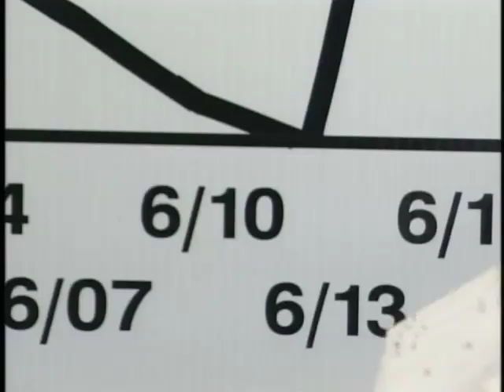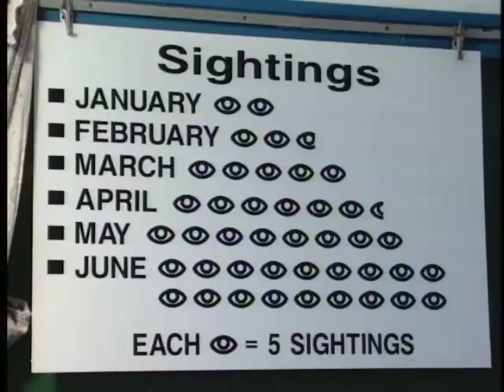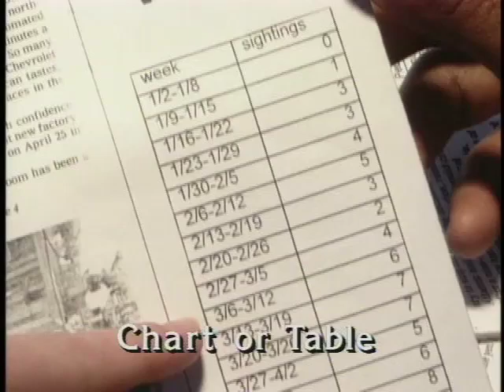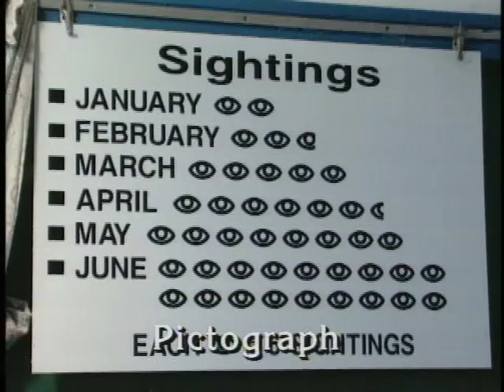#10 Go Figure Maps, Charts, and Graphs pt2/2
The purpose of Go Figure? is to help students review for the mathematics section of the Grades 5-7 Ohio Academic Achievement Tests. The topics covered by the project address critical objectives found in the tests, but more importantly, they address those items that are frequently missed by students.
Chris and Carter find a map with a note saying "The room located at E3 will be the containment room." Why would a school need a containment room? What does it have to do with the missing students? They search for the room and find 1966 newspaper stories about increased "sightings" and dropping water levels at the nearby reservoir. Pythagleo shares other statistics about Etna High in 1966.

Math Content
How to use coordinates to find locations and read a conversion scale on a map.
Chart/table -- lists of data.

How to read and interpret
Circle Graph -- defined and how to use
Bar Graph -- defined and how to use
Line Graph -- defined and how to use
Pictograph -- defined and how to use

The Program Guide extends the math content to include:
Frequency Table
Histogram
Stem-and-Leaf Plot
Box-and-Whisker Plot (Box Plot)

The original "Go Figure" series and CD-ROM game was produced in 1997 by the WOUB Center for Public Media; (Athens, Ohio) and WVIZ/ideaStream, (Cleveland, Ohio) - funded by the Ohio Educational Telecommunications Network Commission. In 2006, the curriculum was updated, CD-ROM re-mastered, and website created - produced by the WOUB Center for Public Media with partner agency eTSEO (Educational Technology for Southeastern Ohio) - funded by the eTech Ohio Commission.